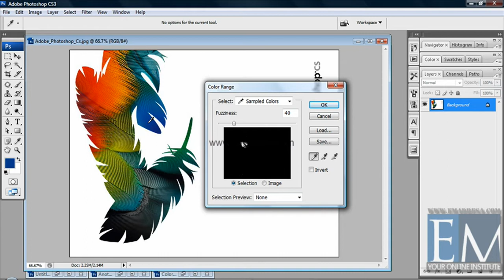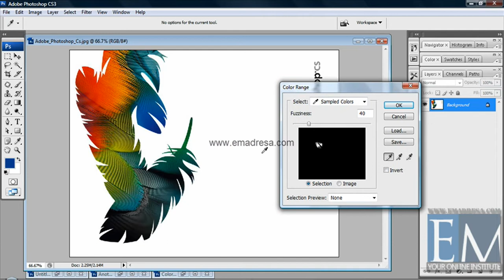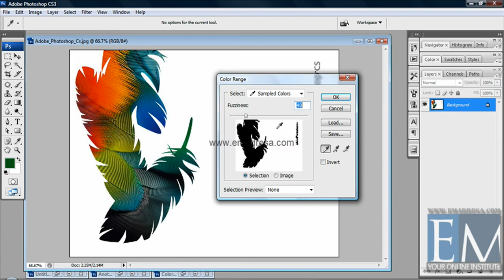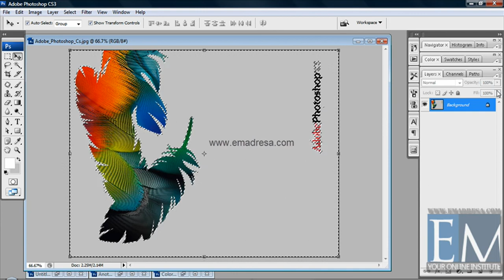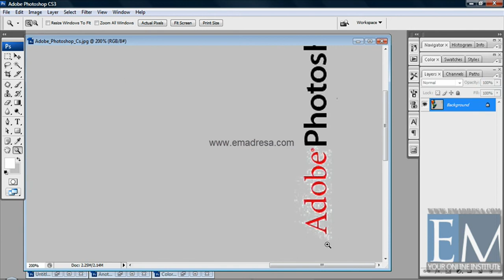Lesson No 81 Colour Range Basic Photoshop tutorials in URDU by emadresa